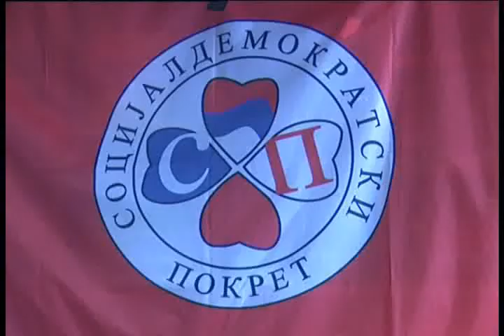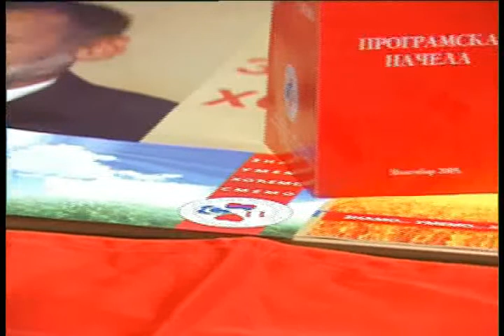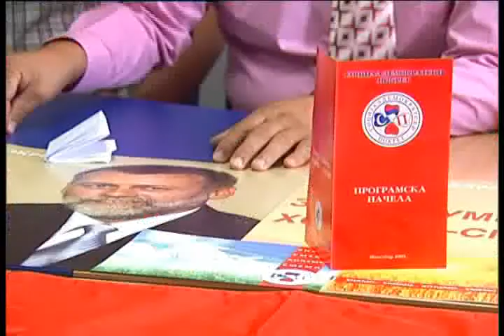SOCIJALDEMOKRATSKI POKRET KZN 2809_2011 KOSOVO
SOCIJALDEMOKRATSKI POKRET DAJE APSOLUTNU PODRŠKU GRAĐANIMA, KOJI ŽIVE NA SEVERU SRPSKE POKRAJINE , U NASTOJANJU DA SPREČE ŠIPTARSKE TERORISTE DA POSTAVE NEKE NELEGALNE GRANICE. SAOSEĆAMO SA NJIMA  O PUKOJ BRIZI NAD SVOJOM SUTRAŠNJICOM I NEIZVESNOJ EGZISTENCIJI. PRIKAZUJU IH KAO RULJU I HULIGANE, A TO SU SAMO BRIŽNI LJUDI KOJI SVOJE OGNJIŠTE BRANE DEMOKRATSKIM SREDSTVIMA, BRANE TERITORIJU DRŽAVE KOJA IH JE OSTAVILA NA NEMILOST OKUPATORU.